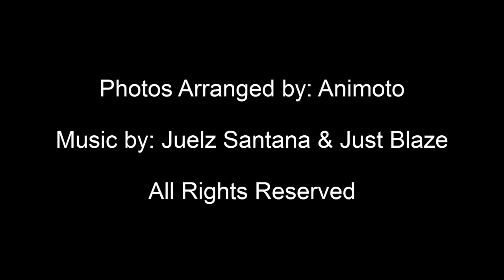Team USA - Road to London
This is an interview with some of the USA Women's Wheelchair Basketball athletes as they prepare to go to London for the 2012 Paralympics. Please support the Team USA by like & Sharing this video.

Photos were arranged by Animoto